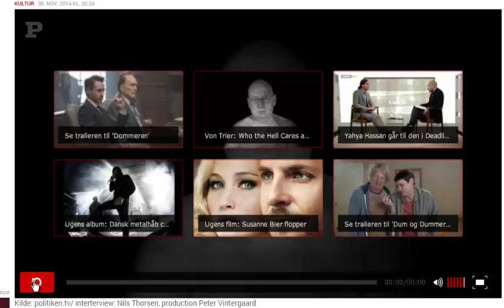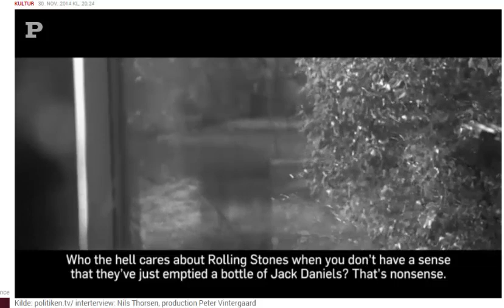Lars Von Trier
28. nov. 2014
Sober von Trier fears he's finished
After three years of silence, Lars von Trier has finally decided to go back on record to say that almost all of his films have been written on a high of alcohol and drugs. Now sober, the director doubts that he can create anything of value.
This sunday Trier has been sober for 90 days, and has been to his Alcoholics Anonymous meeting every day. And although he doesn’t recommend alcohol or drugs to anyone, he does not regret having used them in his creative process.

Lars von Trier’s films have been created in a state of intoxication. While writing his manuscripts he has put himself in a special state by drinking a bottle of vodka a day and taking ‘a drug’, he says, saying that this has been his way of entering a ‘parallel world’ – a special state in which ideas develop.

Now that he’s sober, Lars von Trier’s afraid that he has run dry as an artist and can only make ‘shitty films’.

“I don’t know if I can make more films, and that worries me,” the director says in his first interview since he muzzled himself following the controversy following the scandalous press meeting in Cannes in 2011, in which he said he understood Adolf Hitler.
Man vs. The Director

He is in a state in which he is choosing between Lars Trier the man and Lars von Trier the director – and, as he says, ‘Lars Trier has prime place’ right now. Now, it’s just a question of staying alive by avoiding intoxicants. As a result he doesn’t believe that he is able to continue to maintain the artistic level that he demands of his films.

Or, as he says: “There is no creative expression of artistic value that has ever been produced by ex-drunkards and ex-drug addicts.”

    Obviously, the parallel world has its price, but I got an enormous amount out of it. Just like all the artists I have respected the most

The manuscript for his ‘Dogville’ film was written during a 12-day high. His latest film ‘Nymphomaniac’ is the only one that has been written while sober – and it took him 18 months.
Von Trier: Who the Hell Cares about Rolling Stones without Booze and Jimi Hendrix without Heroin?
Kilde: politiken.tv/ interterview: Nils Thorsen, production Peter Vintergaard

Sober for 90 days

But sunday Trier has been sober for 90 days, and has been to his Alcoholics Anonymous meeting every day. And although he doesn’t recommend alcohol or drugs to anyone, he does not regret having used them in his creative process.

“Obviously, the parallel world has its price, but I got an enormous amount out of it. Just like all the artists I have respected the most. They have also wallowed in all sorts of mind-expanding drugs,” von Trier says. While he says that his long silence has been a relief, he now feels the need to speak out in various fora.

“I have reached an age,” he says, “at which one would like to hand something on.”

As far as his film Nymphomaniac is concerned, von Trier has not previously said anything about it in public. He now says that the five-and-a-half hour, highly erotic film was not meant to be a study in female sexuality, but rather a tease for Zentropa Director Peter Aalbæk, and a wish to make a film with a lot of digressions into the things in life that he loves most.

Journalist: Nils Thorsen
Foto: Miriam Dalsgaard